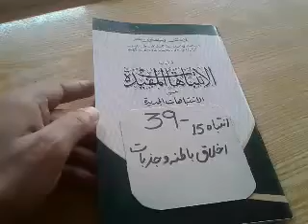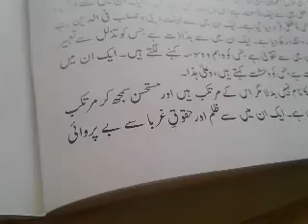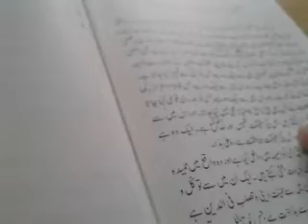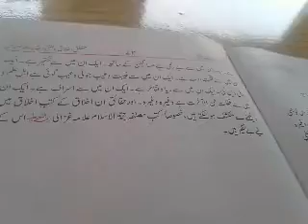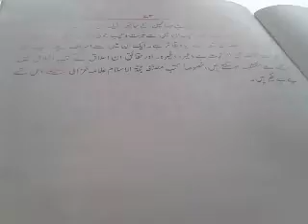Philosophy & dialectics 39 انتبھات مفیدہ قسط39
انتبھات مفیدہ 39    philosophy & dialectics39